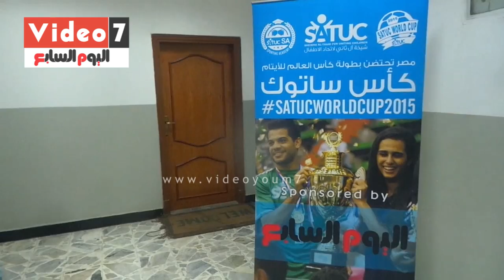تدريبات شاقة لمنتخبى مصر وسوريا للأيتام فى معسكر المقاولون